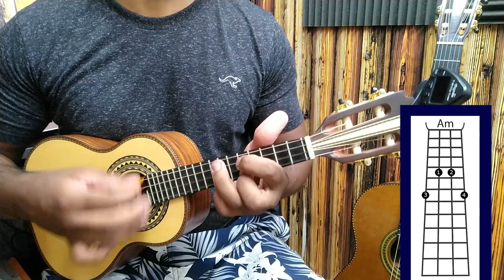JUDIA DE MIM - ZECA PAGODINHO ( AULA DE CAVAQUINHO )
***CURSO ON-LINE VERSÃO 2.0 , GARANTA JÁ SUA VAGA ***